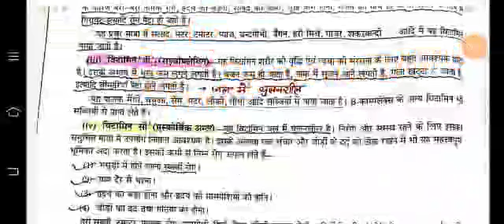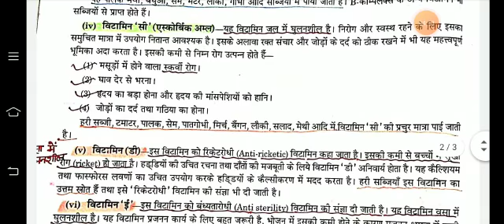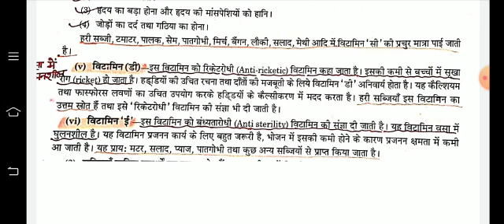विटामिन के बारे में संपूर्ण जानकारी | full information of vitamins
Most Important questions of vitamins and minerals.
Most Important questionsrelated to vitamins.
विटामिन से संबंधित महत्वपूर्ण प्रश्न ।
Vitamins we judhe important facts.